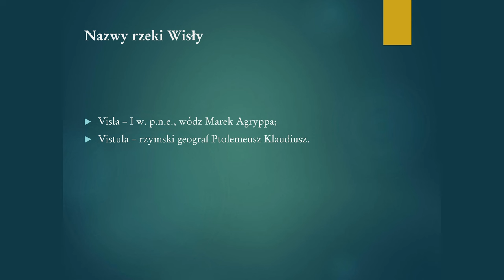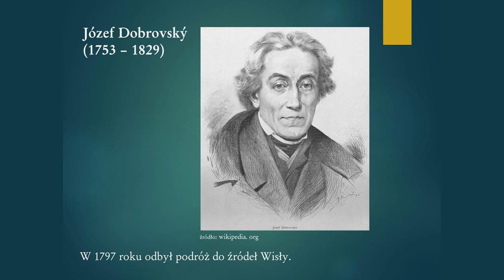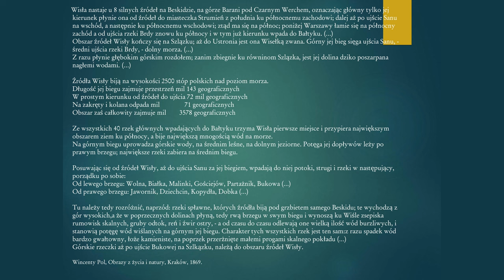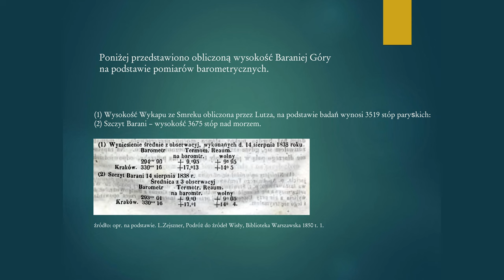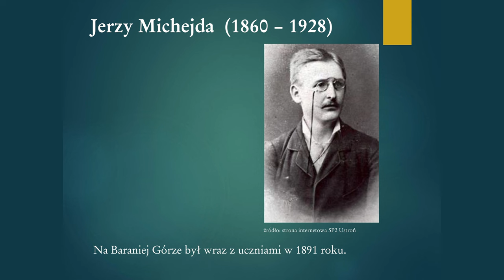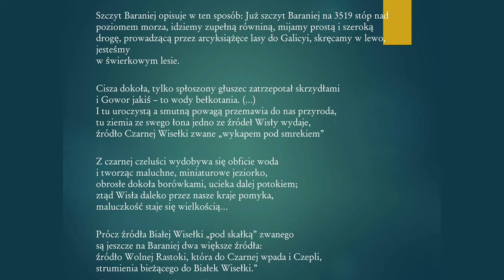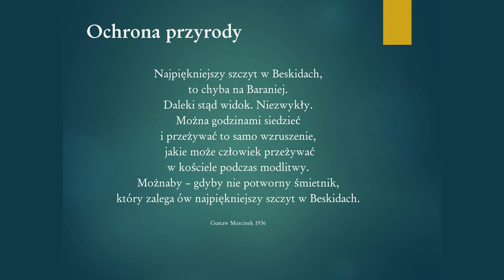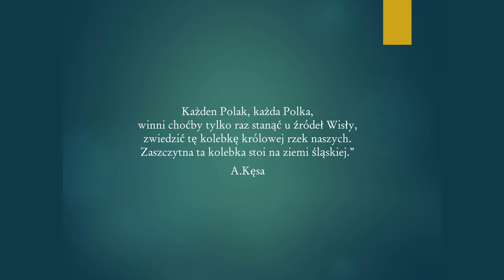Wyprawy do Źródeł Wisły - Elżbieta Dorighi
Zapraszamy na kolejne Spotkanie Szersznikowskie, zatytułowane "Wyprawy do źródeł Wisły". Wykład przedstawiła Elżbieta Dorighi z Muzeum Beskidzkiego im. Andrzeja Podżorskiego w Wiśle.
Zapraszamy na zapis prelekcji o charakterze multimedialnym, prezentującej historię odkrywania źródeł rzeki Wisły. Podczas prezentacji pokazane były najstarsze mapy hydrograficzne z obszarem źródliskowych odcinków rzeki Wisły oraz dawne mapy turystyczne ze szlakami turystycznymi rejonu baraniogórskiego. Przedstawieni zostali pierwsi odkrywcy źródeł Wisły wraz z ich relacjami podróży w ten baraniogórski teren.